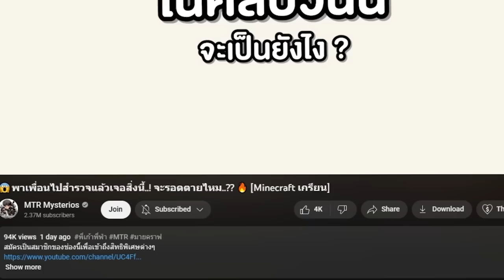😱หลอกเพื่อน..! มาดูของแปลกๆในเกม! โดนทับ = เป็นแบบนี้..!! [Minecraft เกรียน]